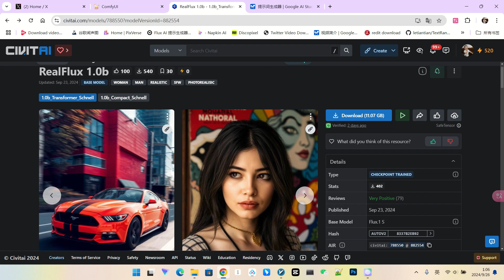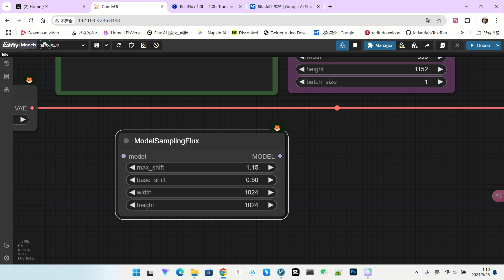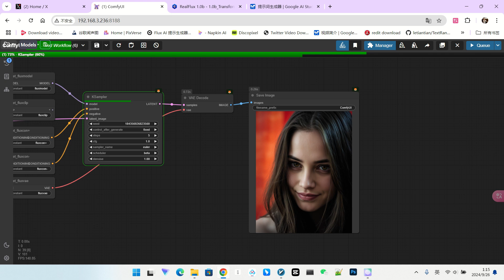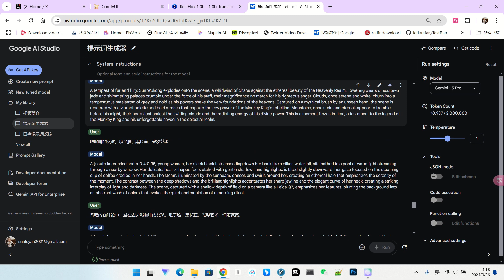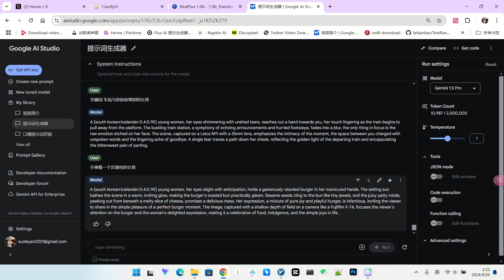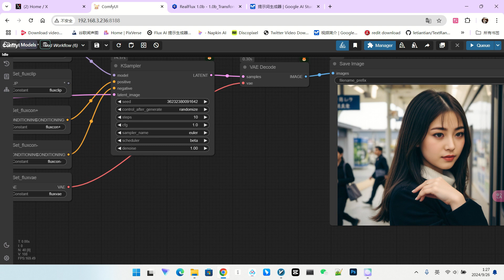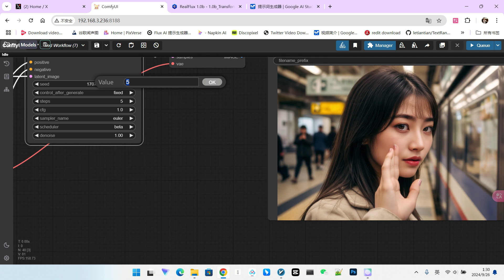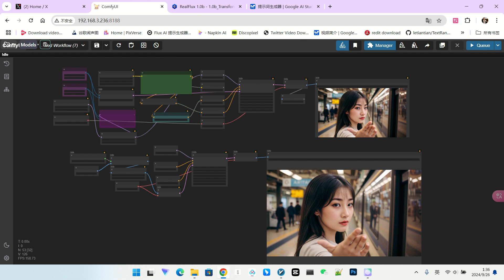Flux模型性能新突破！RealFlux模型测评，超快速度，超高画质！RealFlux Model Blazing Fast, High-Quality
想要体验更快的Flux模型？RealFlux模型来袭，4-6步快速出图，告别漫长等待！本期视频将对RealFlux模型进行深度测评，解析其特点和使用方法，并与传统Flux模型对比，分析其在速度、画质、泛化能力等方面的表现。
Looking for a faster Flux experience? RealFlux is here, delivering stunning images in just 4-6 steps! This video dives deep into the RealFlux model, exploring its features, benefits, and how to use it effectively. We'll compare it head-to-head with the standard Flux model, analyzing its speed, image quality, generalization capabilities, and more.
视频亮点：

1 RealFlux模型原理和优势介绍，Schnell架构解析
2 标准Flux模型与RealFlux模型速度和画质对比
3 ComfyUI实战演示，详细讲解RealFlux模型参数设置
4 多个案例展示，测试RealFlux模型的泛化能力和细节表现
5 LoRA模型与RealFlux模型的兼容性测试，解锁更多玩法
Video Highlights:

1 Explanation of the RealFlux model and its advantages, including a look at the Schnell architecture
2 Speed and quality comparison between standard Flux and RealFlux models
3 Practical ComfyUI tutorial with detailed guidance on RealFlux model settings
4 Multiple examples showcasing RealFlux's generalization abilities and detail rendering
5 Compatibility testing with LoRA models for even more creative possibilities